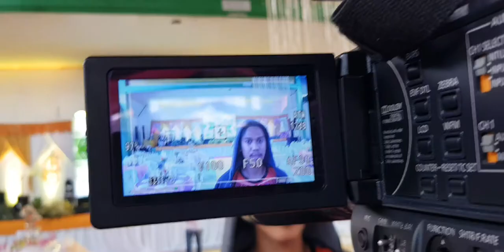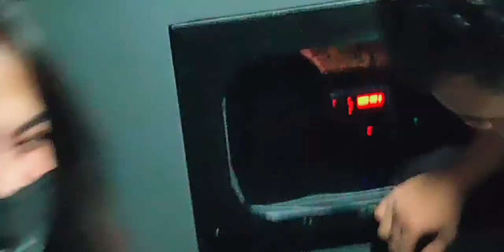Bahandian ft. Marjorie at Palimbang Sultan Kudarat | kinsay nisuka?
Hi people.. Just want to share this happy moments of us, Bahandian Folkloric Ensemble with y'all.. Enjoy sa pagtan aw..